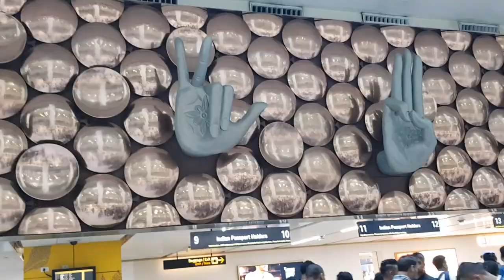From Darshan to Ambika - The Vrindavan Proposal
Managed to shoot plenty of video while she thought I was just shooting an average vlog, but things added up and the exact location became apparent and she thought i was just shooting a vlog until I brought the ring out.